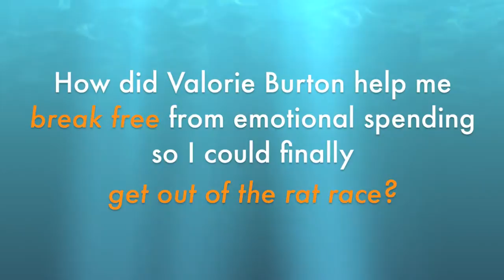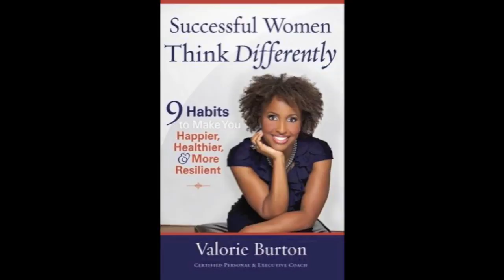Coaching and Reader Testimonials : Kim says, "I paid off $50,000 in debt!"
Clients and readers share success stories from best-selling author and life coach Valorie Burton.